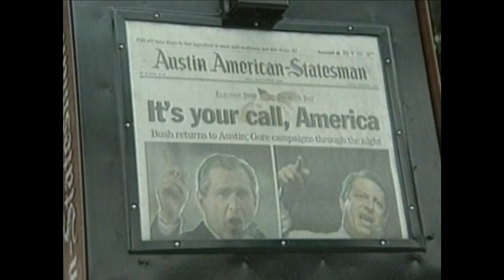Today In History: November 7